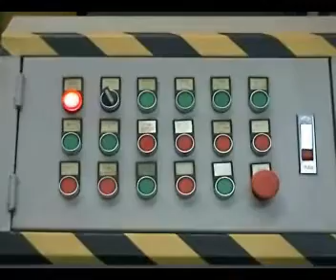metal baler, scrap metal baling press, baling block, metal baling press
We manufacure metal scrap baling press,  it is designed for metal recycling companies and foundry companies. It mainly used in compressing the scattered plastic ferrous metal and non-ferrous metal plates and wire rod to certain form block under cold state. It is very convenient to the transportation and smelting.You can get higher profits with our metal scrap baling press.